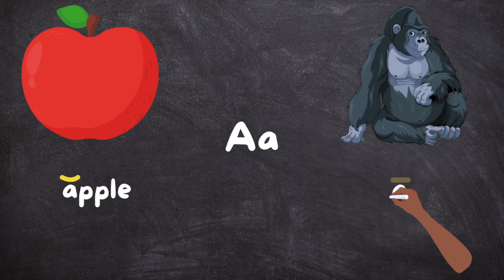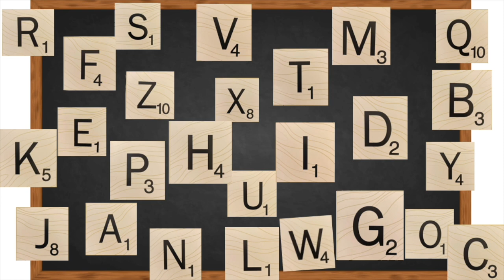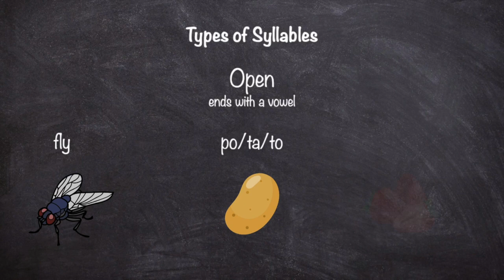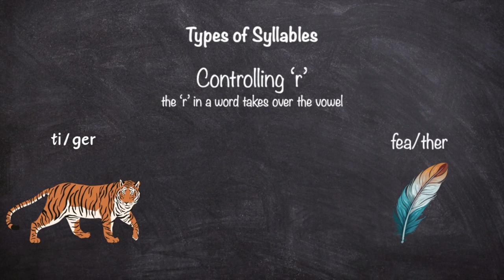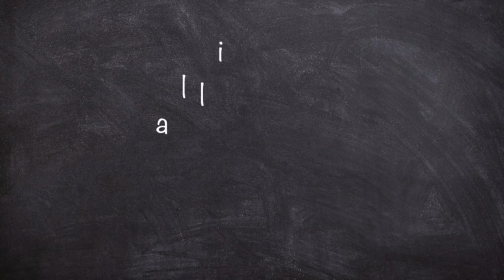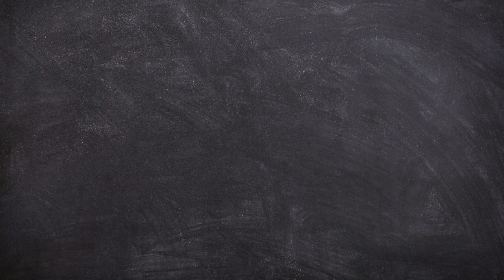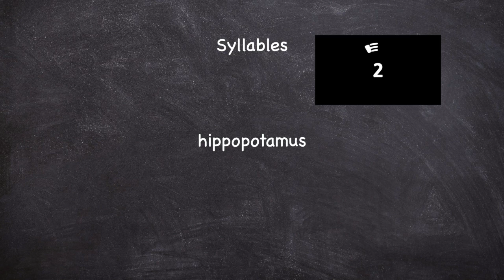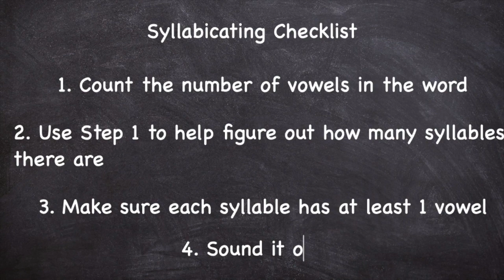Homework Helper | Ms. Rachael | Season 1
In this new series, Ms. Rachael the homework helper will breakdown grade school topics, give tips and tricks to address hard concepts, and give practice problems to further strengthen the knowledge received. This series is for adults who need a refresher in order to help their child AND for a child who is watching independently!